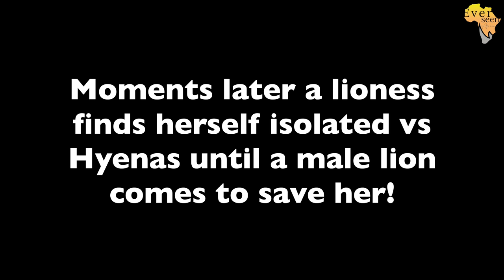LIONS VS HYENAS | eternal enemies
Lions vs Hyenas eternal enemies! The rivalry will forever continue as long as they roam this earth together. Hyenas are powerful and will take any chance to steal a carcass from lions however LIONS are much stronger and have no tolerance when it comes down to protecting their meal.

This was one of our most exciting so far at Pondoro where Lions are everywhere!

Filmed in: @PondoroGameLodge in the Greater Kruger National Park. Pondoro game lodge is our favourite place to be! Here we get to be right in the action with some of the greatest animal sightings we have had in South Africa. Also home to the super pride Kudyela.

About Everseen Africa LION Seekers
Pure passion and dedication brought us to this point and we decided it's time to share the most iconic sightings in Africa with our followers. We are an ethical Safari company that always strives to give back to the environment and help people to be closer to animals. The purpose of the channel is to show what it is like to experience seeing wild animals on an African safari. Wildlife Documentaries are often highly edited to tell a story, wildlife safaris are not, and the idea here is to show the wildlife sightings the way they were seen. Safari tours in Africa are generally suitable for all ages and this channel can be considered an educational channel about incredible nature, some scenes in the nature videos may be more graphic than people are used to but this is the reality of nature and is what you would see if you were present on such a safari in person. Safaris in South Africa, Keyna, Botswana, or any other African country are a once-in-a-lifetime experience for anyone with a passion for nature, wildlife photography, and travel. Hopefully, the animal videos on this channel can provide a glimpse into what the nature experience is like and encourage more people to take a wildlife safari one day.